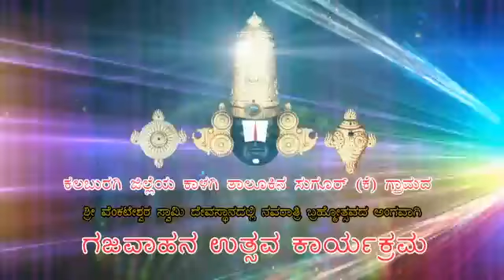Sri Venkateshwar Tample Sugur K, Kalagi, Kalaburagi,ನವರಾತ್ರಿ ಬ್ರಹ್ಯೋತ್ಸವದ ಅಂಗವಾಗಿ ಗಜ ವಾಹನ ಉತ್ಸವ 2021